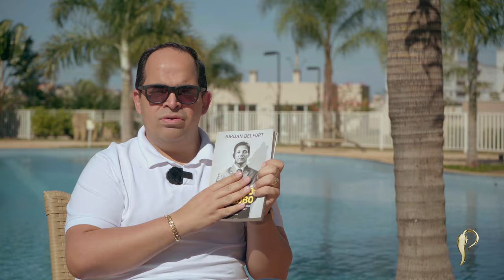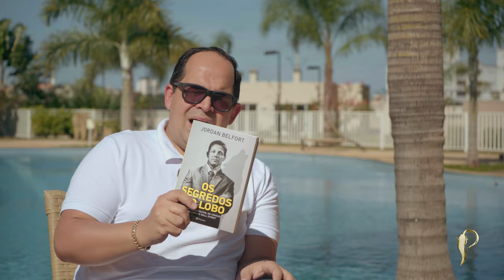Resenha do Livro Os Segredos do Lobo Jordan Belfort | Dr Pimenta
Fala galera, quero expressar nesse vídeo o que achei do livro do Lobo de Wall Street, que já foi muito conhecido no cinema pelo filme estrelado por Leonardo de Caprio, sendo este um livro que irá ensinar demais técnica de venda, aliás tudo no mundo gira em torno de vendas.

Comprar o livro:

Pesquisas semelhantes à Resenha do Livro Os Segredos do Lobo Jordan Belfort
1 - Resenha de livro
2 - Livro de vendas
3 - O lobo de wall street
4 - Persuasão
5 - Os melhores livros
6 - Onde comprar livros
7 - Melhores livros de auto-ajuda